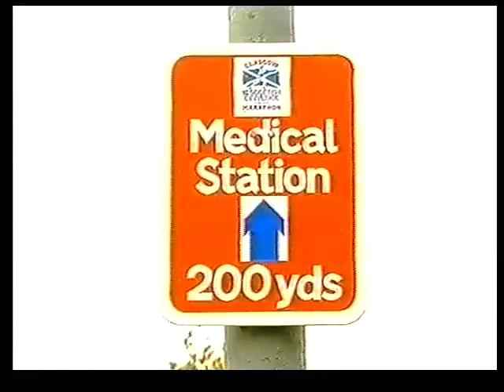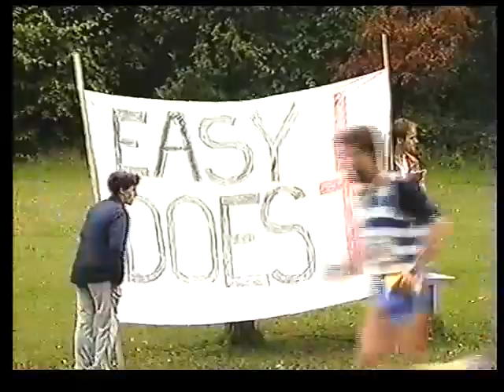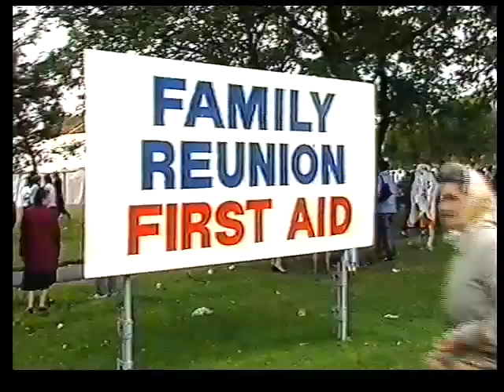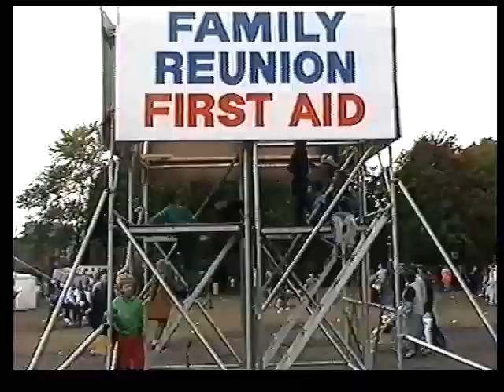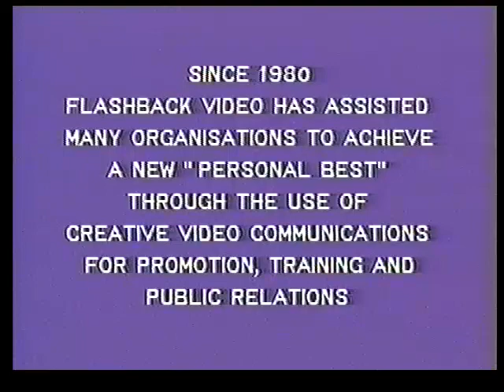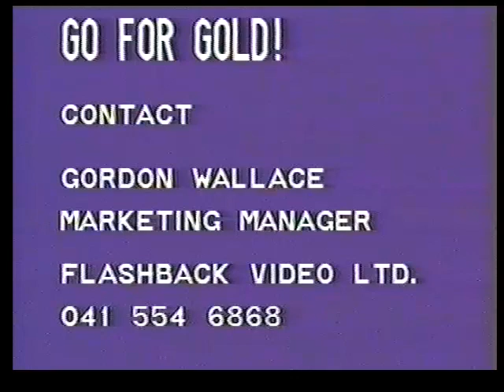Glasgow Marathon 1986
Then Britain’s second marathon, 8210 finishers, although down from 11 thousand the previous year. The first boom was now past its peak. 21st September and ideal conditions.
Paid £15 for this personalised video and was delighted with the result. Professionally packaged with commentary by Jim White, who now appears on Sky Sports on Transfer Window Day. This was a Home Countries International, which was always fiercely contested, on a 3 to run 2 to score on a cumulative time basis. England just beat us by 17 seconds, helped in no small part by runaway leader and former Fell Running Champion, making his marathon debut, Kenny Stuart 2:14:04. Dic Evans ran a sensational PB for Wales, placing second in 2:17:57.